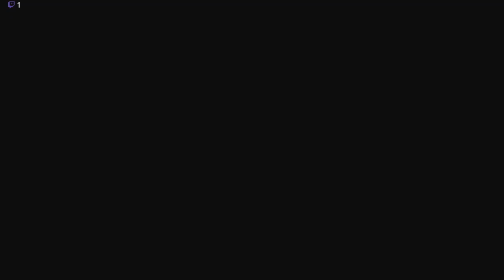Paper Mario: The Origami King | Part 12- The Temple of Shrooms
In this stream I explore the Temple of Shrooms.